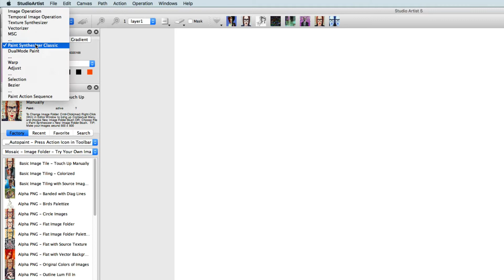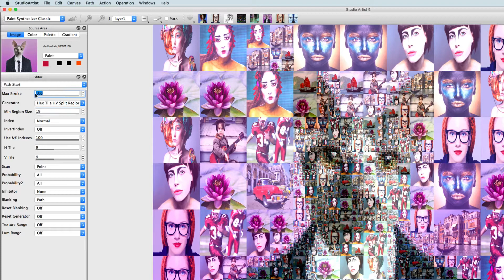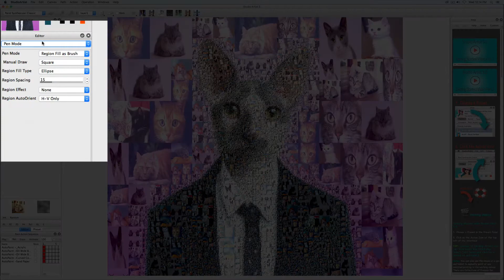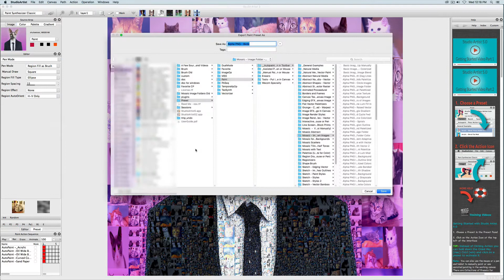Studio Artist - Getting Started - Photo Mosaic Basic Editing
Synthetik.com

This video will show you tighten an automatic Photo Mosaic preset in Studio Artist, how to load your own tiling images, how to add detail and edging in Image operations.